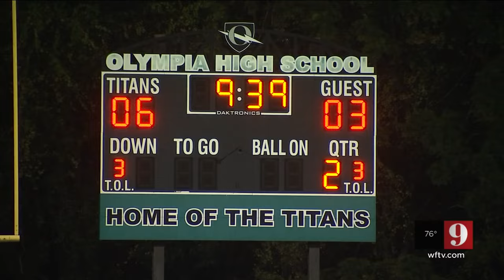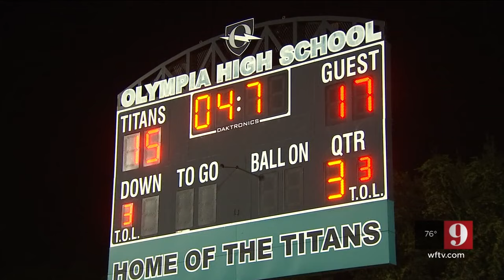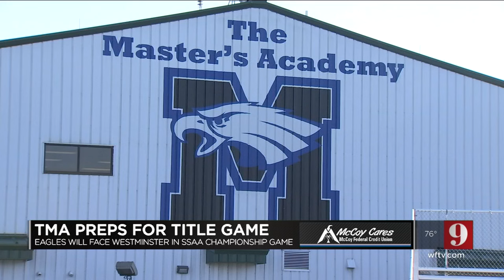Week 12: Football Friday Night on 9